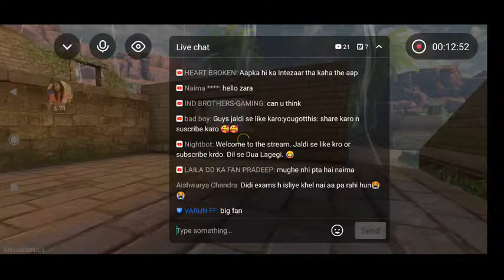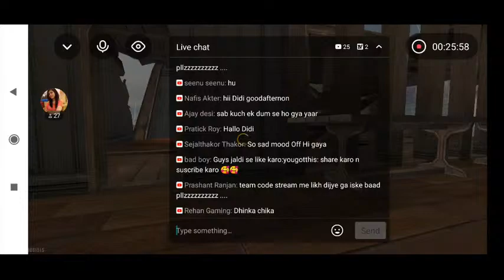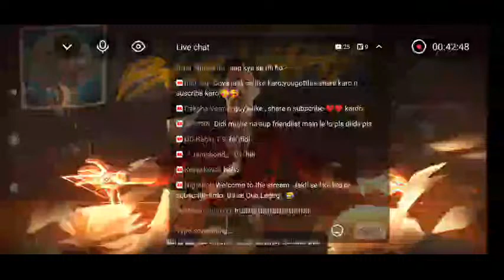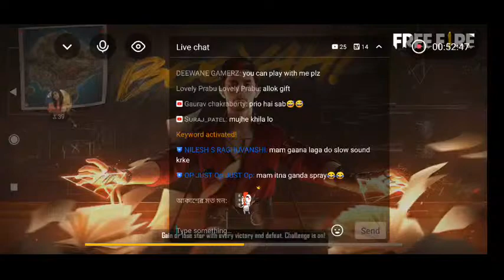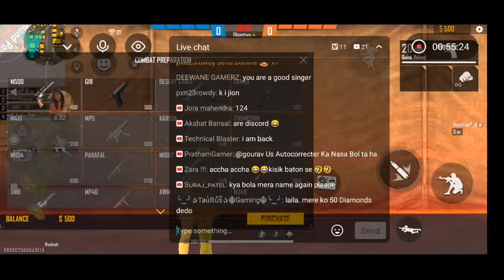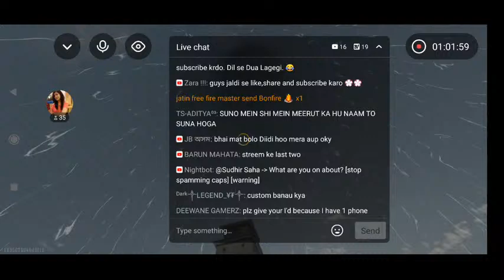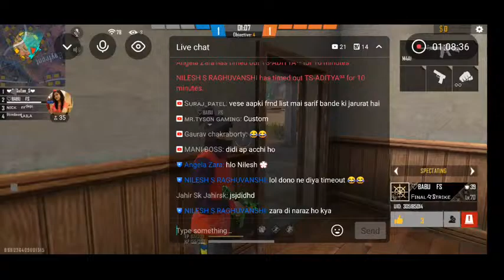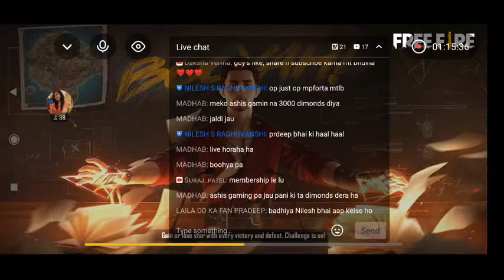Gaming Girl Laila is Live Lets Play Together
Free Fire Live With Bindass Laila.

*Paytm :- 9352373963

*Bhim UPI ID :- mansharathore@ybl

1. Garena Free Fire Indonesia Live
2. Garena Free Fire Brazil Live
3. Garena Free Fire Brasil Live
4. Garena Free Fire India Live
5. Garena Free Fire Singapore Live
6. Garena Free Fire Thailand Live